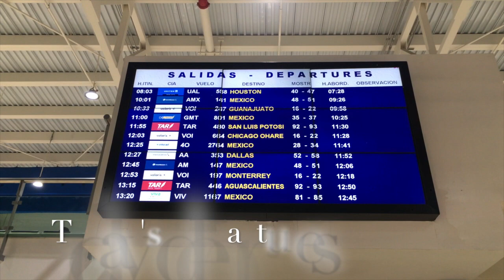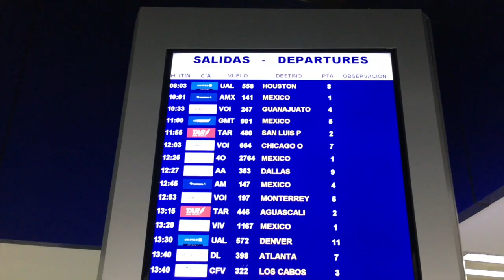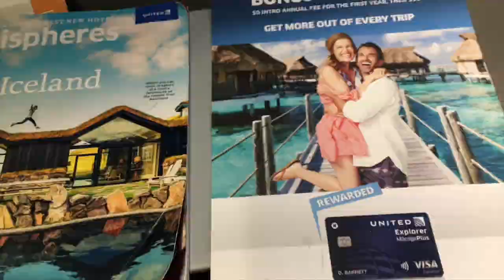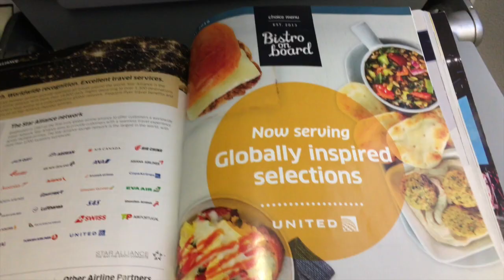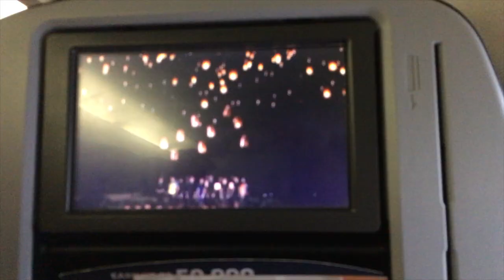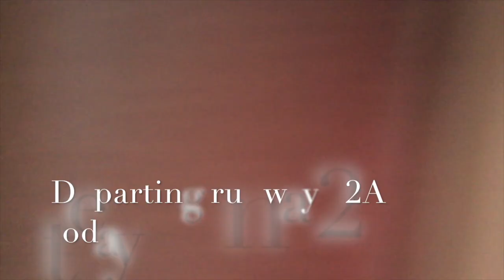Trip Report: United Airlines B737-900 takeoff from Puerto Vallarta. PVR-IAH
PVR-IAH